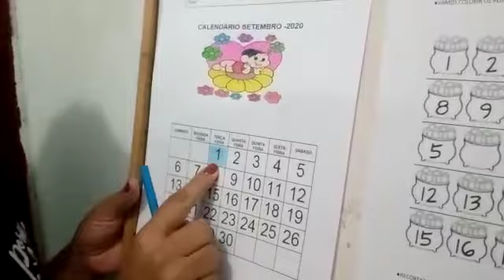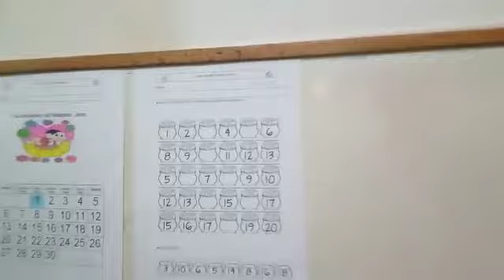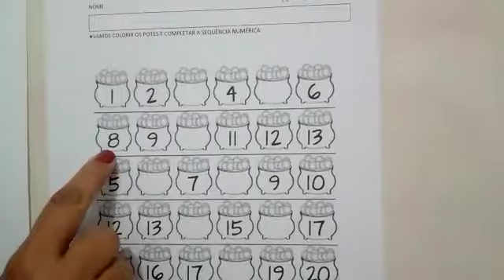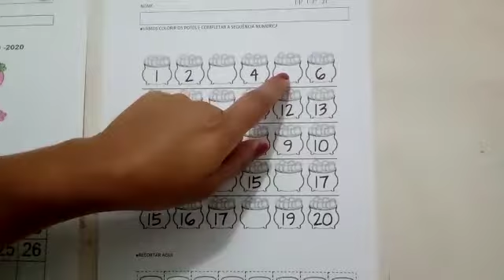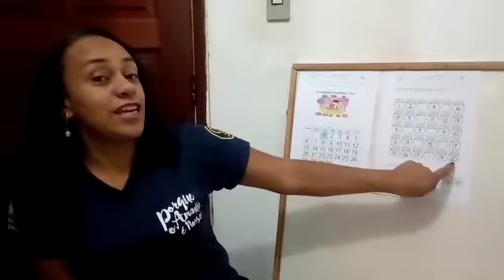Completando a sequência numérica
Dia 01/09